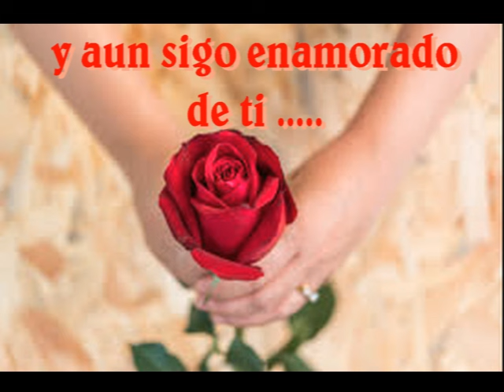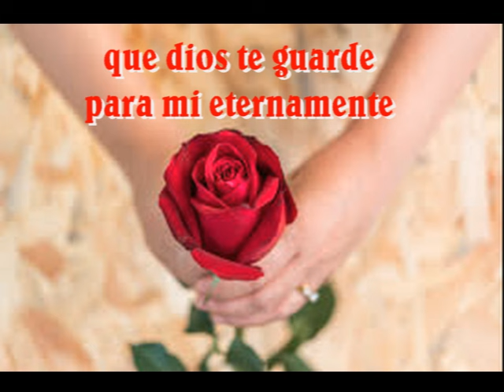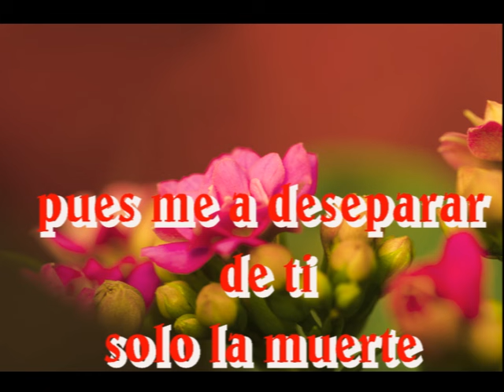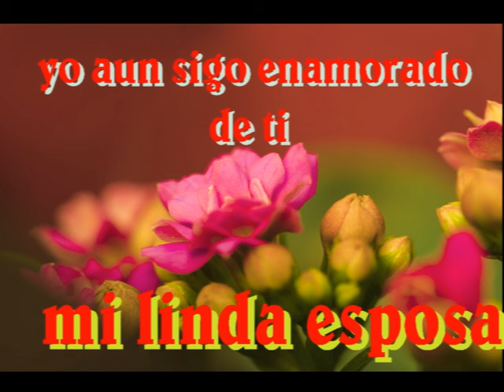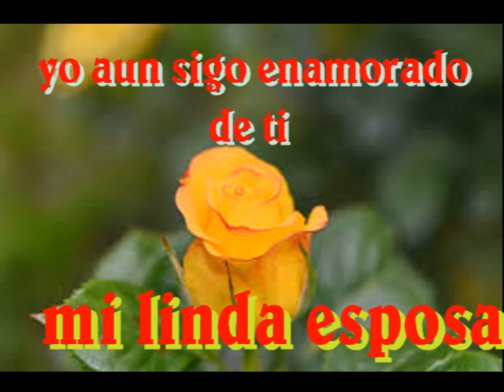Mix-aun sigo enamorado de ti, Mi linda Esposa, letra, imagen AUDIO HD320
los tigres del norte le canta a la mujer, a la esposa a la madre en su dia